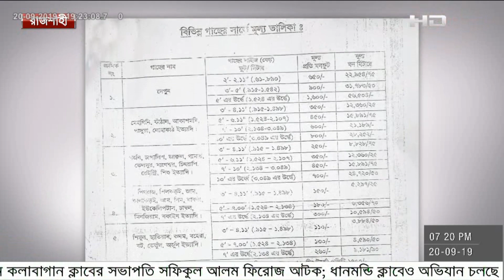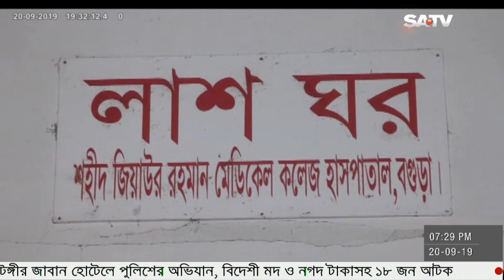আজকের এস. এ টিভির সংবাদ | SATV News | September 20, 2019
SA TV Location:
Bangladesh